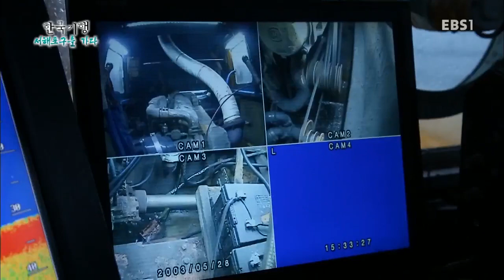한국기행 - Korea travel_서해포구를 가다 2부 보령바다 대물을 쫓다_#001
서해포구를 가다 2부 보령바다 대물을 쫓다